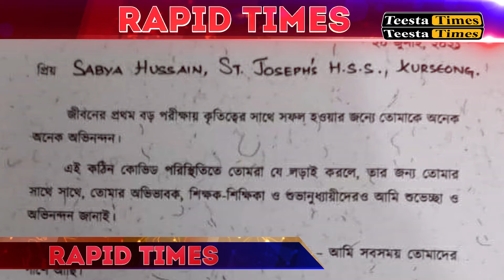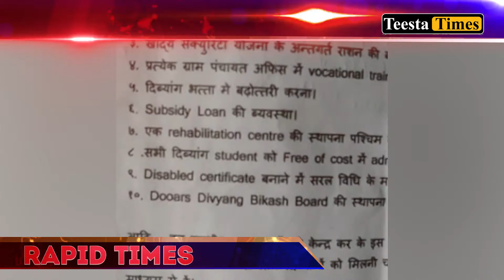Rapid Times - Highlights from the Hills- North Bengal & Sikkim (21.07.2021)